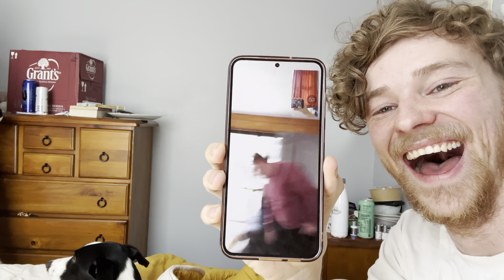CM PUNK RETURNS REACTION!!! WWE Survivor Series WarGames 2023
Our reaction to CM Punk returning at WWE Survivor Series WarGames 2023!